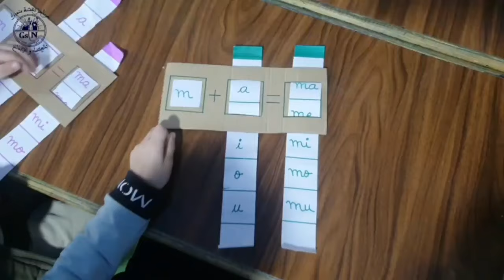jeu de syllabe pour la grande section